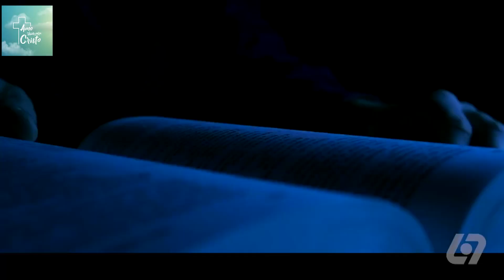Hernandes Dias Lopes | JUSTIFICADO PELA FÉ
Embarque em uma jornada transformadora com o Pastor Hernandes Dias Lopes nesta poderosa pregação, JUSTIFICADO PELA FÉ. Através das palavras amorosas do Pastor Hernandes, somos lembrados repetidas vezes de que somos JustificadosPelaFé, um lembrete reconfortante da graça redentora que nos envolve.

🌟 Descubra a Graça Redentora: Nesta pregação, explore as verdades profundas que revelam como somos JustificadosPelaFé. O Pastor Hernandes Dias Lopes compartilha uma mensagem de esperança, destacando que, em Deus, encontramos aceitação e perdão que transcendem qualquer limitação.

🙏 Renovação Espiritual: Sinta a renovação espiritual à medida que o Pastor Hernandes Dias Lopes nos leva a compreender mais plenamente o que significa ser JustificadoPelaFé. Permita que essa verdade transformadora permeie sua alma, trazendo paz e certeza à sua jornada de fé.

🌈 Caminho para a Aceitação Divina: Esta pregação é um convite amoroso a compreender que somos JustificadosPelaFé, não por méritos próprios, mas pela graça divina. Descubra como a fé é o caminho que nos conduz à aceitação incondicional de Deus, independentemente de nossas falhas.

🤝 Compartilhe a Boa Nova: Após absorver essa mensagem edificante, estenda a mão a outros corações que precisam compreender que são JustificadosPelaFé. Compartilhe esta boa nova com amigos e familiares, tornando-se um farol de esperança na vida de outros.

Em cada palavra, sinta a ternura do amor divino enquanto somos guiados por esta verdade inabalável: "JUSTIFICADO PELA FÉ" é mais que uma pregação, é um lembrete do amor e aceitação que Deus nos oferece. Que esta mensagem ilumine seu coração e fortaleça sua jornada espiritual. 🌟✨